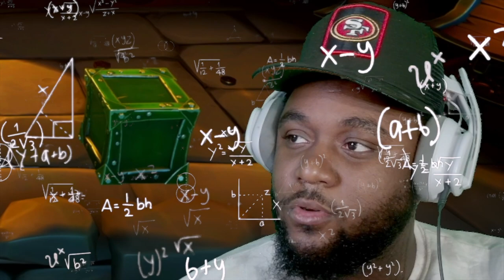Crash Has A Girlfriend?!- Crash Bandicoot 4: It's About Time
Welcome to the ultimate Crash Bandicoot 4: It's About Time gameplay experience! Join me, [Your Name], on an adrenaline-fueled journey through the wacky and wonderful world of Crash Bandicoot. Strap in for a wild ride as we traverse through dimensions, battle nefarious villains, and collect every Wumpa fruit in sight!

**Content:**

In this action-packed gameplay series, we'll dive headfirst into the thrilling world of Crash Bandicoot 4: It's About Time. Prepare to witness jaw-dropping platforming challenges, mind-bending puzzles, and epic boss battles that will push our skills to the limit.

Join Crash, Coco, and their friends as they embark on a quest to save the multiverse from the clutches of the evil Dr. Neo Cortex and his nefarious allies. With the help of the powerful Quantum Masks, our dynamic duo will warp through time and space, confronting danger at every turn.

Throughout this Let's Play series, I'll be sharing tips, tricks, and strategies to conquer each level and collect every hidden gem and crate. From the lush jungles of N. Sanity Island to the futuristic landscapes of the 11th dimension, we'll leave no stone unturned in our quest for 100% completion.

But beware, the challenges ahead won't be easy. From precision platforming to hair-raising obstacle courses, Crash Bandicoot 4: It's About Time will test our reflexes, timing, and patience like never before. Can we rise to the occasion and emerge victorious against the forces of evil? There's only one way to find out!

So grab your controller and join me on this epic adventure through the multiverse. Whether you're a seasoned Crash Bandicoot veteran or a newcomer to the series, there's something here for everyone to enjoy. Let's make history together as we embark on the ultimate Crash Bandicoot 4 experience!

And if you have any tips or tricks of your own, be sure to share them in the comments below. Together, we can conquer any challenge that Crash Bandicoot 4 throws our way!